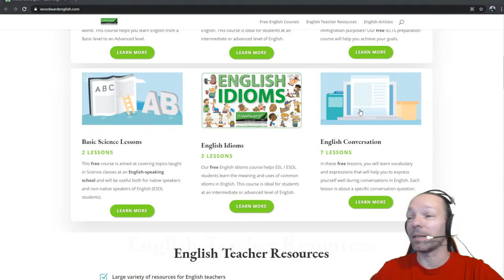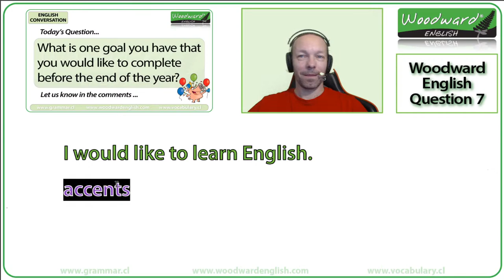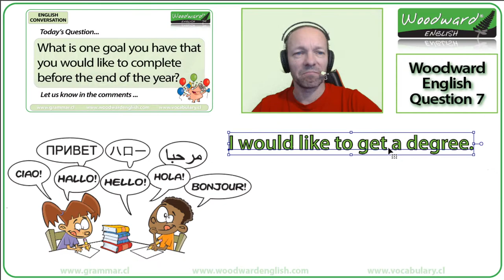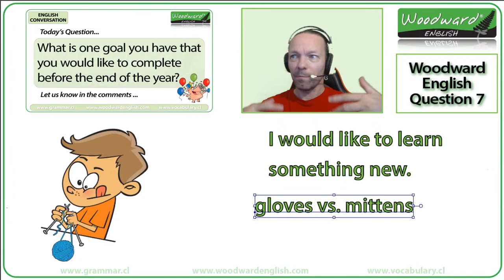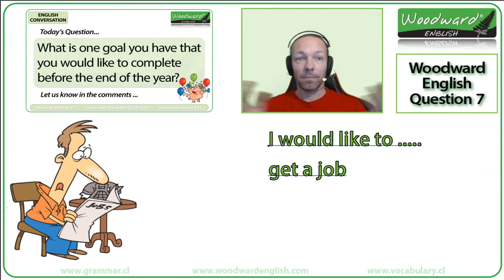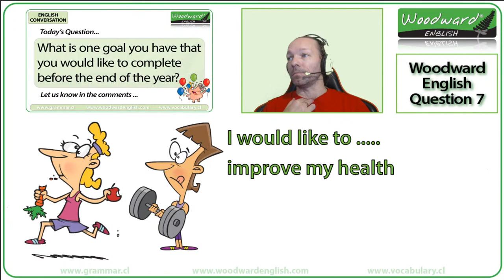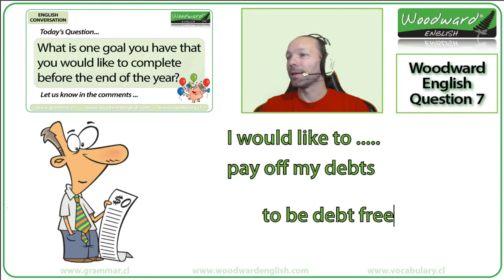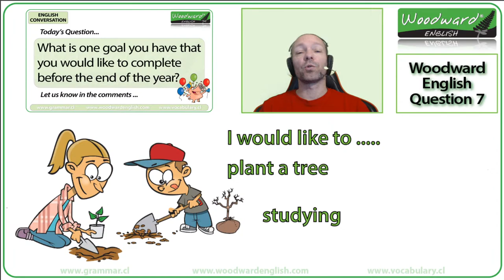What is one goal you have? - English Conversation Question 7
Rob Woodward has a relaxed LIVE conversation in English with everyone in the chat.
English Conversation Question 7:
What is one goal you have that you would like to complete before the end of this year?
What are goals? How can you achieve your goals?

We will look at types of goals.
We also look at the structure: I would like to...

This is your opportunity to practice English and learn some new vocabulary and grammar. Come and join us for a relaxing chat!

Rob Woodward
Howick
Auckland 2145
New Zealand

- Rob Woodward